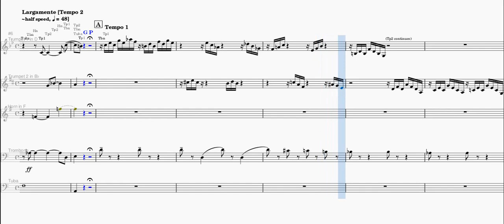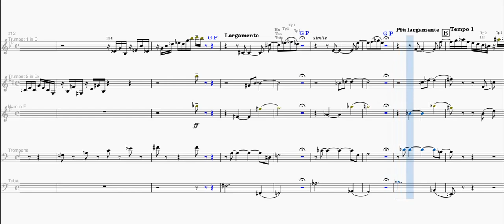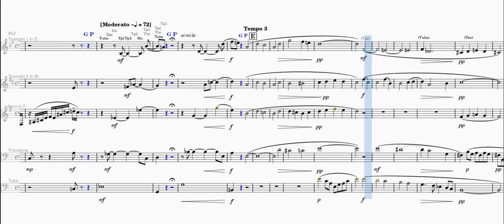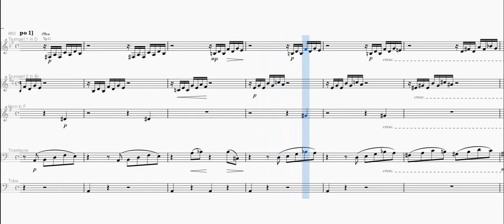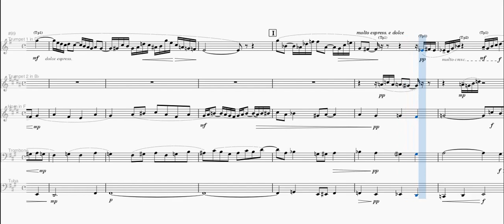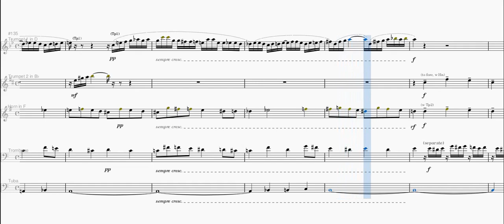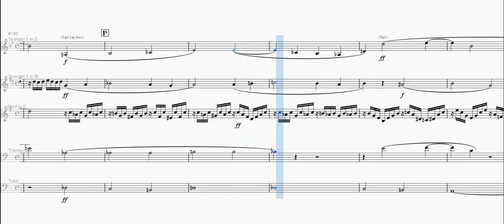Franck Chorale no. 3 for organ, arr. for Brass Quintet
César Franck (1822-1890): third of 3 Chorales published posthumously, arranged for Brass Quintet (Trumpets in D + Bb with optional Cornet , Horn in F, Trombone and Tuba) by Toby Miller.  Arrangement available free on IMSLP.org.